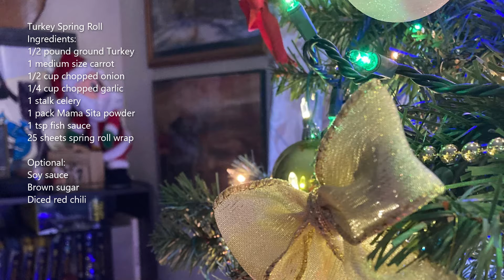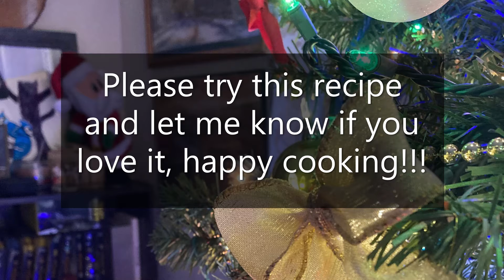Turkey Spring Roll - Taste like pork!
I decided to cook spring roll for the first time and my husband suggested to use turkey meat instead. Of course it is a ground turkey hahaha...
Ingredients are listed on the thumbnail or first slide, now lets go ahead and find out how our turkey spring roll will taste like.

We are still a work in progress...